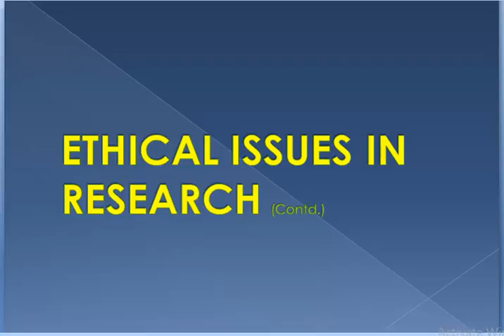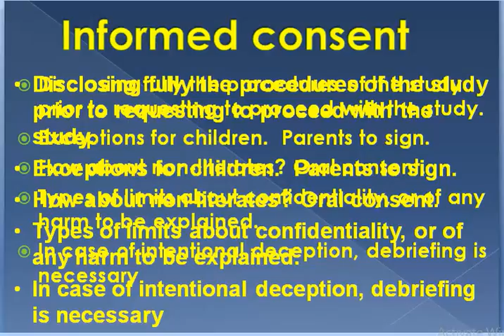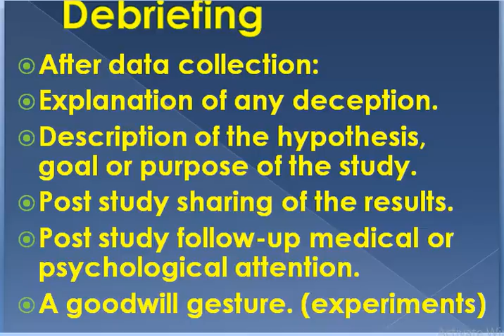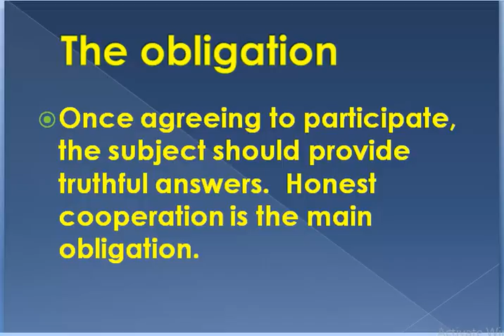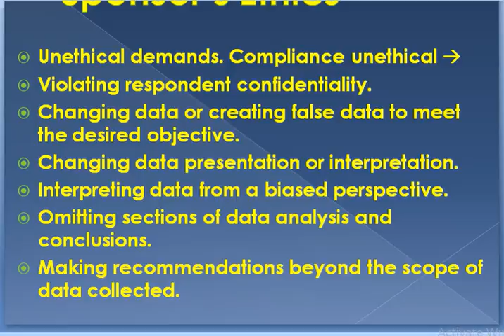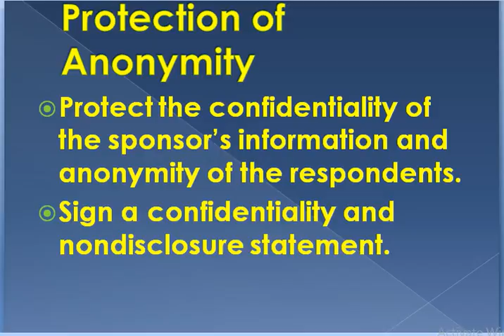Research Method(STA630| lec# 14 || (URDU) || with easy steps